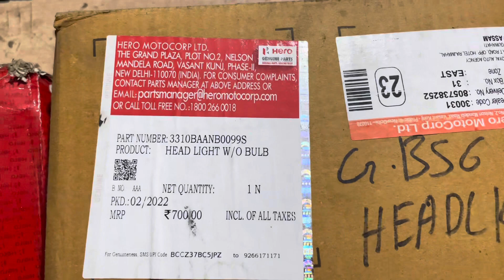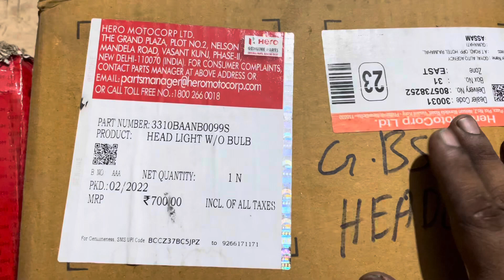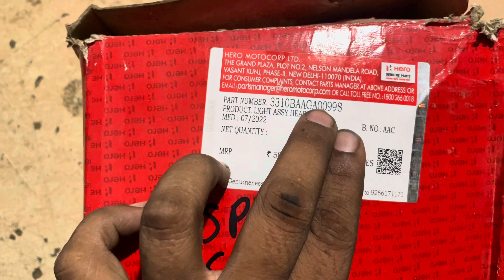Hero genuine headlights glamour bs6 and super splendor bs6 headlight unboxing video. SRM BIKES